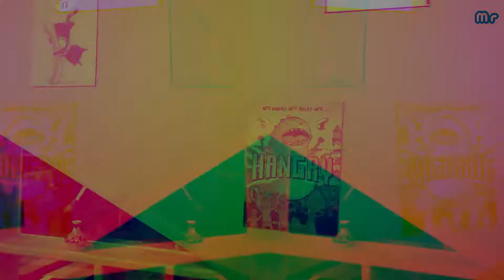HANGRY CAFE | MULTAN